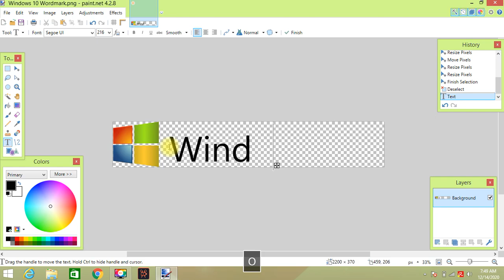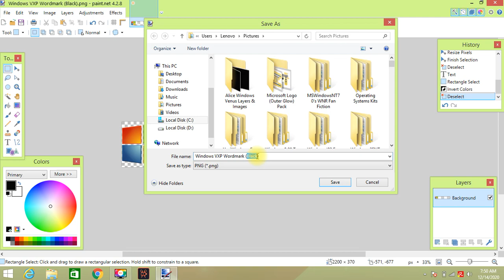How to make Windows VXP Wordmark